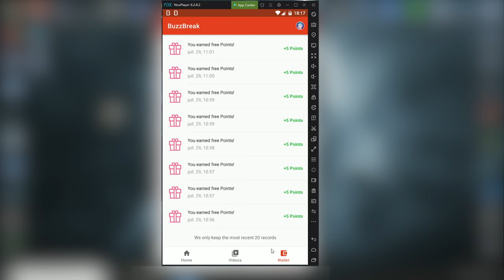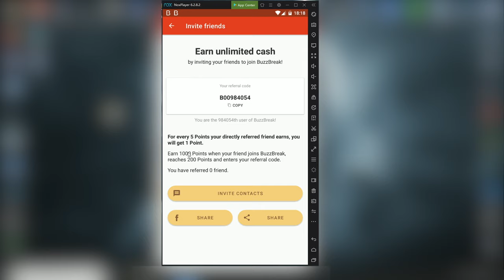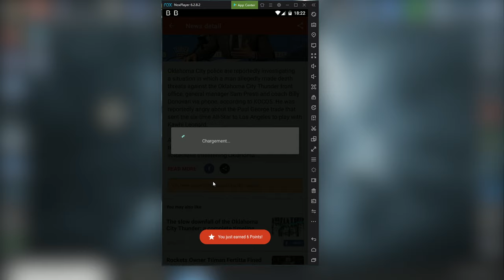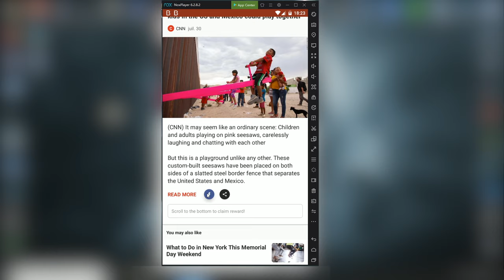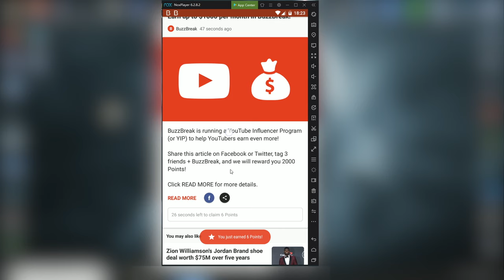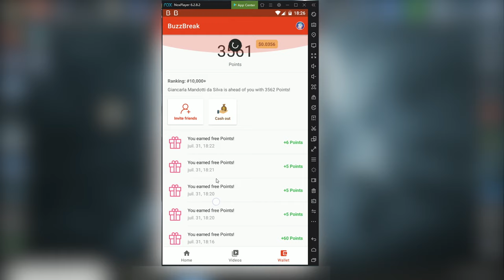Gagné de l'argent avec son smartphone Android sur BuzzBreak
▼▼ Lien ▼▼

▼▼▼▼-DESCRIPTION-▼▼▼▼

▼▼ Ajoute Moi !! ▼▼